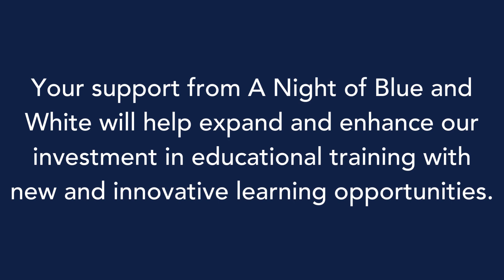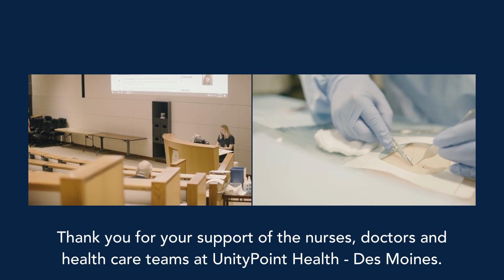2023 A Night of Blue and White Recap Video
A special thank you to all who generously supported this year's A Night of Blue and White! Together, we raised more than $132,000, including $65,000 for Fund the Need in support of the Emergency Medicine Residency Program. Your support helps ensure our nurses, doctors and team members remain at the forefront of care by equipping our team members with the latest innovation in technology. Thank you!